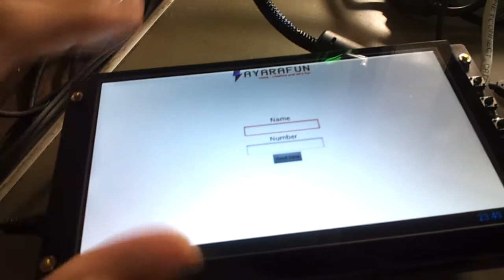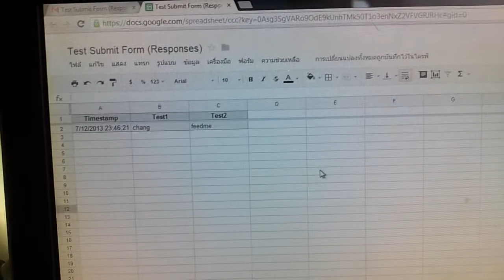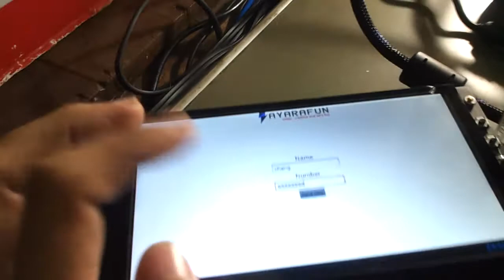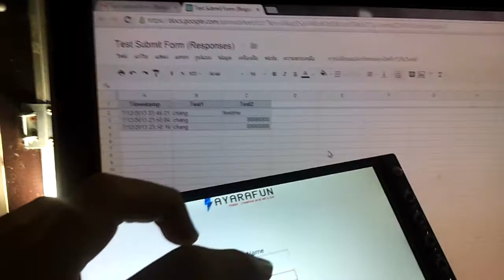Beagle Bone Black Android and google doc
ทดสอบ app ส่งข้อมูลเข้า server อันนี้ลองกับ api form ของ google doc